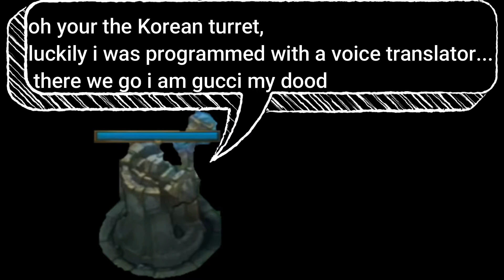SK vs Fnatic Full series Breakdown